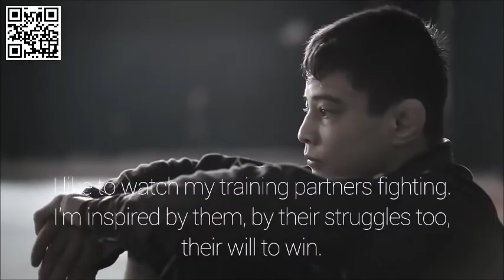Miyao Brothers Jiu Jitsu Motivation HD